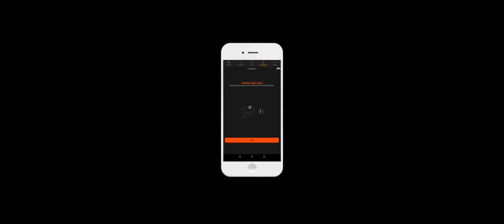Petzl NAO+ and REACTIK+ headlamps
Rechargeable hi-tech smart headlamps with self adjusting Reactive Lighting Technology that can be controled with your smart phone.